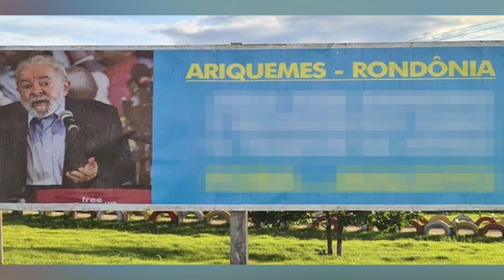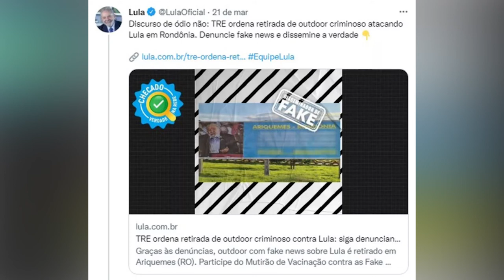Justiça Eleitoral manda retirar outdoors com mensagem ofensiva ao ex-presidente Lula em Ariquemes